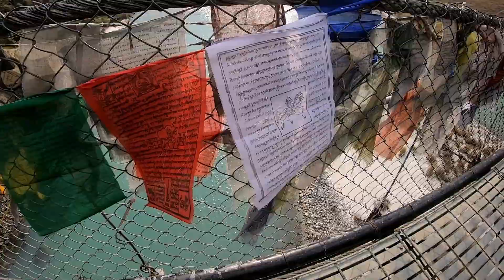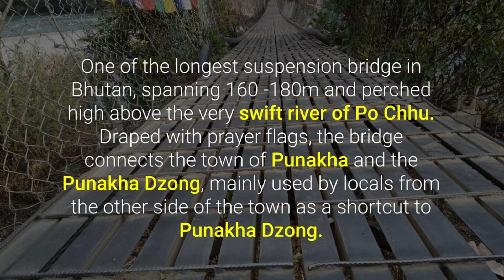Bhutan suspension bridge tour 2018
In this video, I tour Punakha Suspension Bridge, the tour is really exciting and thrill.

Punakha Suspension Bridge is one of the longest suspension bridge in Bhutan, spanning 160 -180m and perched high above the very swift river of Po Chhu. Draped with prayer flags, the bridge
connects the town of Punakha and the Punakha Dzong, mainly used by locals from the other side of the town as a shortcut to Punakha Dzong.

Gadgets, which I carried from this trip are:
1) SONY HX 200v

2) GoPro Hero 7 Black

3) Redmi 6 Pro

Software I used:

Filmora

This video is made in pure intentions of entertainment/Travel Explore/Travel tips/Cultural Explore/Personal Experience and nothing is to be taken seriously. I respect all fellow YouTubers/Creators and their content.